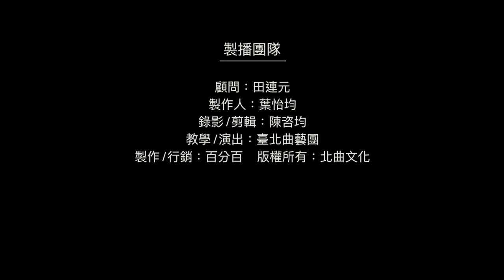【台北曲藝團】 - 葉怡均評書館 - 大話成語 - 雞蟲得失 主講：段彥希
大話成語,考考你: 今日成語"雞蟲得失"中杜甫悟出了甚麼道理：1.應該要賣雞 2.應該要好好養雞 3.這是根本不重要,應該要著眼於天下大事 4.這事根本不重要,應該要多寫詩